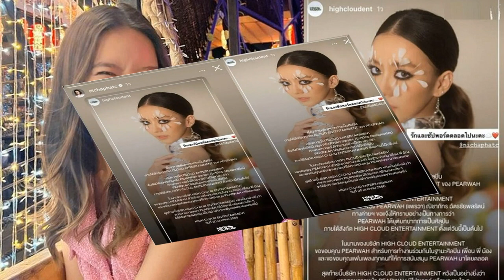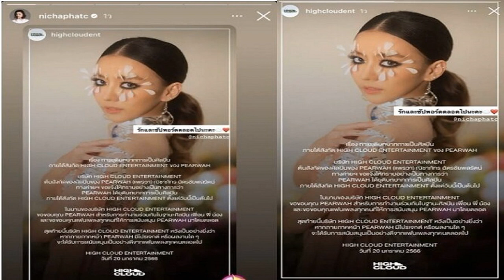นัทนิสา โวยเละ จ่าย5หมื่น ดู Miss Universe แต่ไร้ที่นั่ง แอน จักรพงษ์ ซัดกลับ อย่าสร้างแสง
ยังมีดราม่าต่อเนื่องเรื่องไม่จบจริง ๆ สำหรับการประกวด Miss Universe 2022 ที่ในปีนี้ได้เจ้าของเป็นคนไทยอย่าง แอน จักรพงษ์ แต่นางงามจากประเทศไทยอย่าง แอนนา เสืองามเอี่ยม กลับตกรอบแรกอย่างน่าเสียดาย
นอกจากนี้ยังพบว่ามีหลายปัญหามากมายที่ผู้เข้าชมเข้าเชียร์ต้องเจอ โดยเฉพาะปัญหาหน้างานที่หลายๆ คนอาจจะยังไม่รู้ว่าเกิดอะไรขึ้นบ้าง โดย “นัท นิสามณี” อินฟลูเอนเซอร์คนดัง ที่ไปชมการประกวดแทบจะทุกปี ออกมารีวิว ว่าได้ซื้อตั๋วที่นั่งละ 5 หมื่น ถึง 3 ที่ แต่กลับโดนปิดประตูก่อนได้เข้าไปประจำที่ เนื่องจากคนเยอะมาก แออัดกันเข้าไป จนไม่ทันได้ดูนางงามรอบแนะนำตัว ต้องรอให้โฆษณาพัก ถึงเปิดประตูให้เข้า แต่เมื่อพอเข้าไปก็เจอปัญหาอีก คือไม่มีที่นั่ง ที่นั่งเต็มหมด เพราะใครมาก่อนได้นั่งก่อน แล้วตั๋วที่ซื้อไปล่ะ ?? ใครจะรับผิดชอบ แถมไม่มีเจ้าหน้าที่ให้ความช่วยเหลืออีกด้วย ต้องไปนั่งแอบข้างเวทีริมสุด
ชมคลิป Miss Universe ปีนี้ช็อตฟิล!
และเรื่องราวปัญหาที่ นัทนิสา ออกมารีวิวมิสยูนิเวิร์ส 2022 ทำเอากลายเป็นดราม่าหนักเลยทีเดียว เพราะล่าสุด แอน จักรพงษ์ ได้ออกมาไลฟ์สดชี้แจงหลายๆ เรื่อง โดยมีเรื่องหนึ่งที่คนต่างเข้ามาแสดงความคิดเห็นกันเป็นจำนวนมาก คือ เธอได้พูดประมาณว่า “เห็นน้องบางคนไป ต่อหน้าก็ทักทายแม่อย่างดี พอหลับหลังปุ๊บอันนั้นก็ไม่ดี อันนี้ก็บ้ง คือหนูขา อย่าสร้างคอนเทนต์ที่สร้างแสงให้ตัวเอง มันไม่น่ารักค่ะ เวทีนางงามจักรวาลยังต้องการความเจริญในระยะยาว ดังนั้นก็จะทำทุกอย่างเพื่อไม่ให้สายตาชาวโลกครหานินทาได้ว่าเจ้าของเวทีเป็นชาวไทยแล้วต้องเทคะแนนเลือกแต่สาวไทยเท่านั้น ซึ่งนับว่าเป็นการสร้างความภาคภูมิใจให้แก่ชาวไทยไปในตัวอีกด้วย เพราะฉะนั้นก็ขอให้แฟนนางงามอดใจรอเทปห้องดำกันอีกสักนิด เพื่อพิสูจน์ว่าเวทีนางงามครั้งล่าสุดนี้โปร่งใสจริงๆ”
นอกจากนี้ในไลฟ์เจ้าตัวยังได้ยกตัวอย่างด้วยว่า เจ้าของเวทีคนเก่าอย่าง โดนัลล์ ทรัมป์ ยังเคยฟ้องชาวอเมริกันคนหนึ่งที่มาวิจารณ์เวทีแล้วชนะคดีด้วย ถ้าเกิดยังมีใครที่วิจารณ์ไม่สร้างสรรค์อีก อาจะได้เห็นตัวอย่างแบบที่ทรัมป์เคยทำ

ฟังคลิปแอน